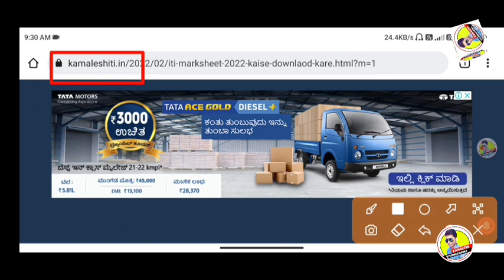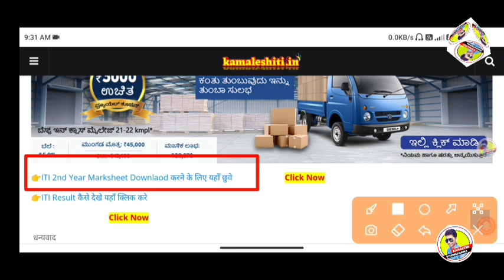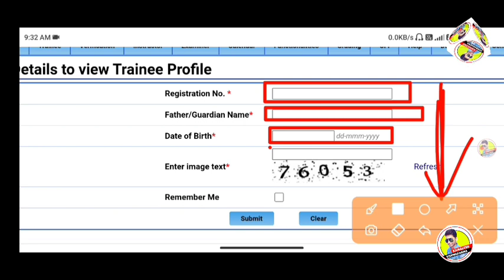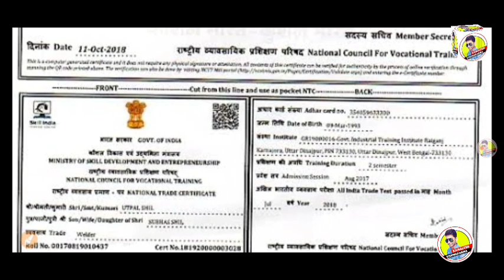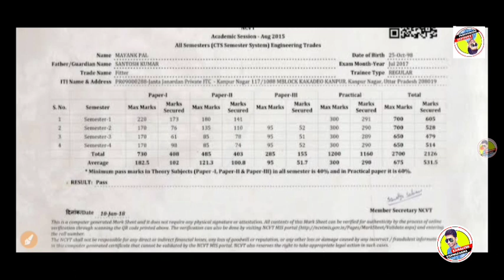ITI फेल छात्रो का रिजल्ट जारी,iti grace marks,iti news today,iti updates,dgt notice iti result 2022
ITI फेल छात्रो का रिजल्ट जारी,iti grace marks,iti news today,iti updates,dgt notice iti result 2022 iti newe today,iti updates,dgt notice iti result 2022
iti dgt notice grace marks 2022 यह करें लिंक क्लिक करें 👇👇